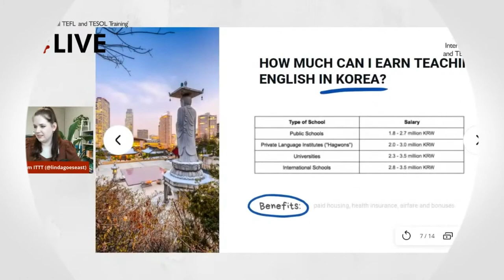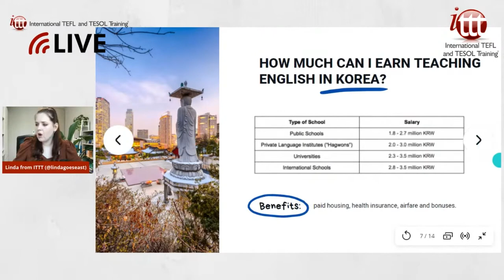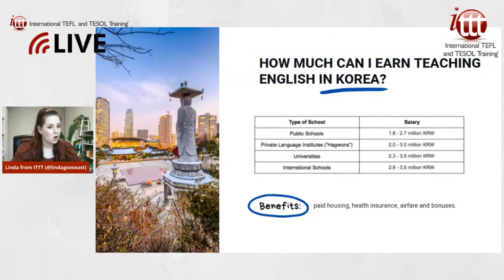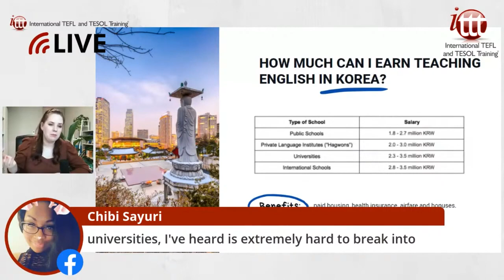How much can you earn teaching English in Korea? | ITTT TEFL and TESOL Training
South Korea has plenty to offer foreign teachers, including some of the highest salaries to be found anywhere in Asia. Many positions also come with added benefits such as paid airfares and free housing, which all add up to a generous income that should allow a very comfortable lifestyle.